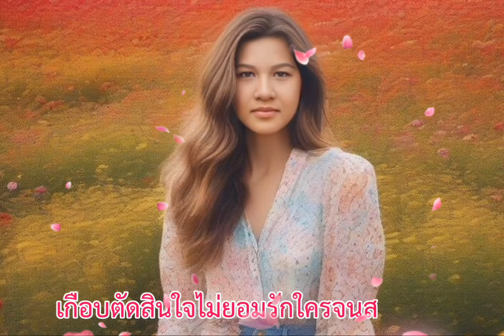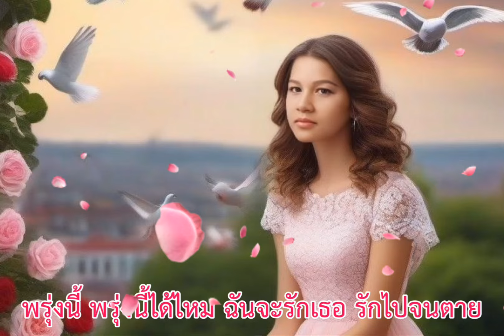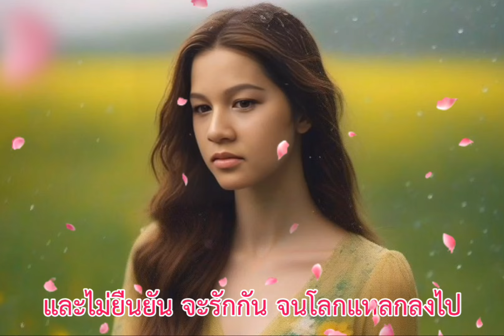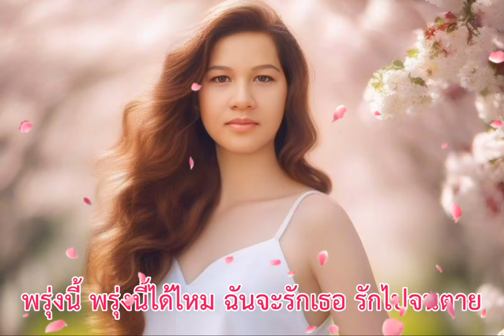พรุ่งนี้ฉันจะรักเธอจนตาย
ฉันเคยพลาดหวังในรักมาครั้งหนึ่ง
พิษแห่งความร้าวยังตรึงแนบอุรา
เกือบตัดสินใจไม่ยอมรักใครจนสิ้นชีวา
พอพบเธอนิจจา หัวใจเจ้ากรรมก็เกิดหวั่นไหว

ฉันยังไม่หวังจะรักเธอ เหมือนหญิงคนแรก
และไม่ยืนยัน จะรักกัน จนโลกแหลกลงไป
ได้แต่สัญญาให้วันเวลา ช่วยฉันตัดสินใจ
พรุ่งนี้ พรุ่งนี้ได้ไหม ฉันจะรักเธอ รักไปจนตาย